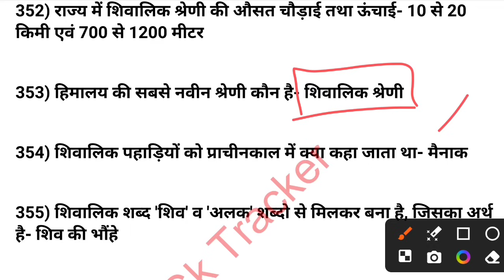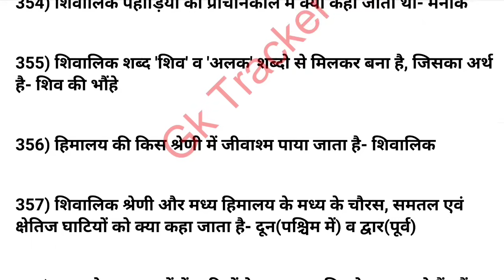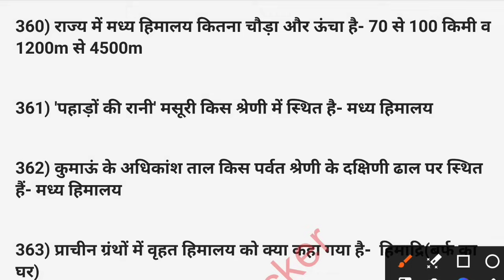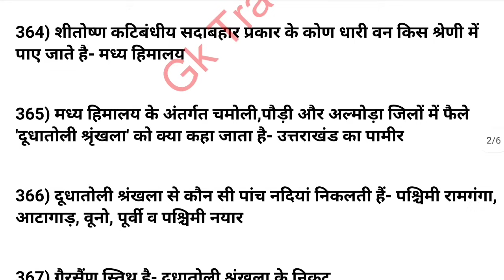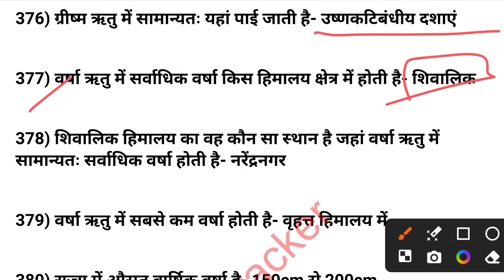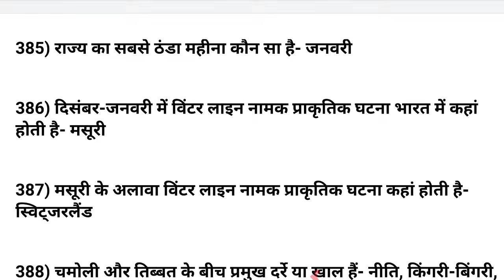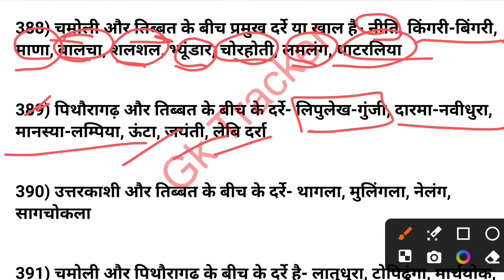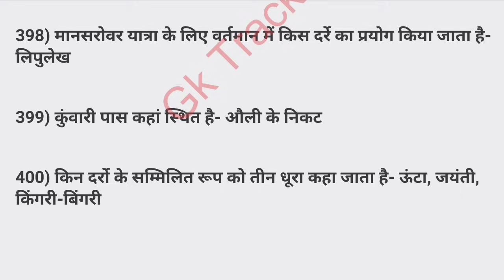Uksssc/Ukpsc Exam- Complete Pariksha Vani book's 2024 Notes | Uttarakhand gk Revision | GK Tracker